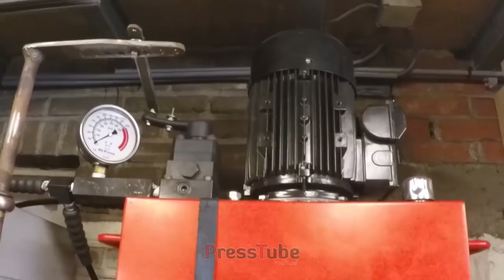Our Homemade Hydraulic Press